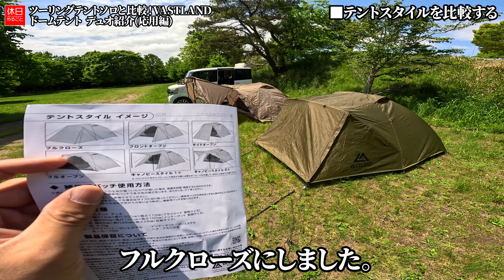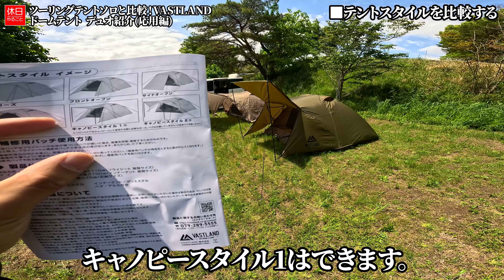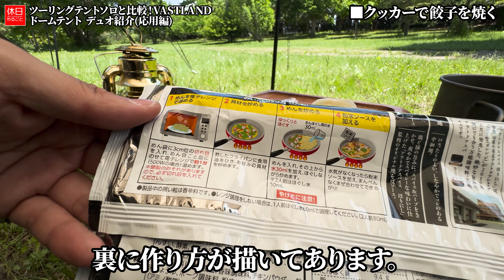1581-2【アウトドア】【4K】ツーリングテントソロと比較！VASTLAND 2024年新商品 ドームテント デュオ紹介(応用編)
VASTLAND 2024年新商品 ドームテント デュオを紹介します。
２種類のドームテントを比較しました。ソロ用は1人用で扱いやすいです。
どちらもドーム型で風に強いです。テントのアレンジを比較しました。

目次：
0:00:00 ■はじめに
0:00:22 ■テント設営を比較する
0:03:00 ■テントの外観を比較する
0:05:27 ■インナーテントを比較する
0:07:15 ■テントスタイルを比較する
0:08:33 ■ドームテントデュオで過ごす
0:11:55 ■クッカーで餃子を焼く
0:15:48 ■ほりにし焼きそばを作る

ギアや場所の詳細はこちら：

[NEW]
ソト(SOTO) 2024年新商品 ローテーブル ミニ ST-632

ソト(SOTO) 2024年新商品 シングルバーナー ST-350TB

VASTLAND 2024年新商品 ドームテント デュオ

▲テント
VASTLAND(ヴァストランド) ドーム型ツーリングテント

▲ポール
VASTLAND(ヴァストランド) テントポール タープポール174cm

▲ロープ
Himimi ガイロープ 反射 6本 4mm

VASTLAND アウトドアバックパック 70L

▲チェア
Moon Lence アウトドア チェア ローチェア

▲フライパン
Boundless Voyage 2023年新商品 チタンフライパン 18.8cm

DIETZ デイツ ハリケーンランタン D78ブラス

▲ナイフ
ベルモント 2023年モデル フィールドナイフ 倭 yamato BM-164

▲テーブル
Bitty Big Q 五徳 グリル ロストル ミニテーブル

VASTLAND 2023年モデル ソフトクーラーボックス 12L

▲クッカー
VASTLAND(ヴァストランド) クッカー 4点セット

▲バーナー
キャプテンスタッグ シングルバーナー CB缶

▲ケトル
VASTLAND(ヴァストランド) キャンプケトル アウトドアケトル やかん アルミ 直火対応

▲マグカップ
VASTLAND(ヴァストランド) チタンマグカップ シングル 450ml フタ付き

▲カトラリー
VASTLAND(ヴァストランド) チタンカトラリー 3点セット